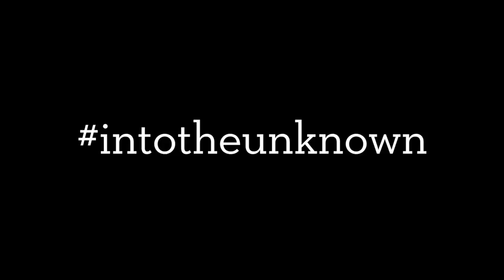Triathlet Javier Gómez Noya ist unaufhaltsam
Der spanische Triathlet Javier Gómez Noya ist unaufhaltsam. Als Welt- und Olympiasieger steht er jetzt vor der vermutlich grössten Herausforderung seiner Karriere: Zum ersten Mal nimmt er an der Ironman Weltmeisterschaft teil, zum ersten Mal startet er in Kona.

Gómez’s Erfahrungsschatz ist reich, seine Erfolgsliste beeindruckend: Innerhalb von neun Jahren (2002 bis 2010) nahm Gómez an 57 ITU-Wettbewerben teil und erreichte dabei 54 Mal eine Top Ten-Platzierung. Er ist fünffacher ITU-Weltmeister und zweifacher Ironman 70.3-Weltmeister (2013 und 2017). Doch das wohl bekannteste Ironman-Rennen in Kona hat er noch nie bestritten. Schon vor Monaten begann seine Vorbereitung auf die Langdistanz gemeinsam mit seinem Schuhpartner On.